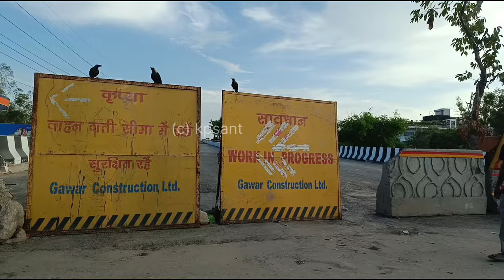Anand vihar Apsara Border flyover Banke completed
From _ Ghaziabad Uttar Pradesh(INDIA)